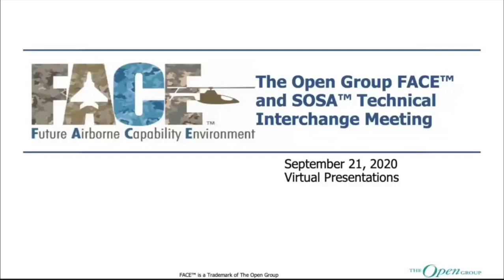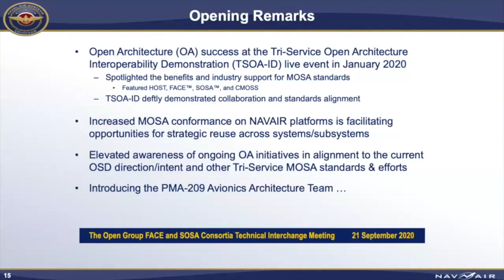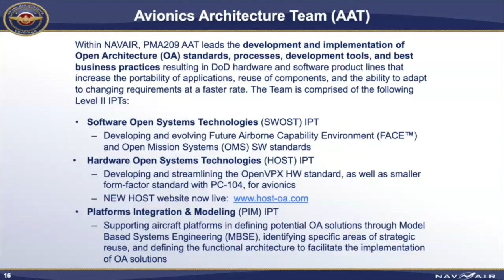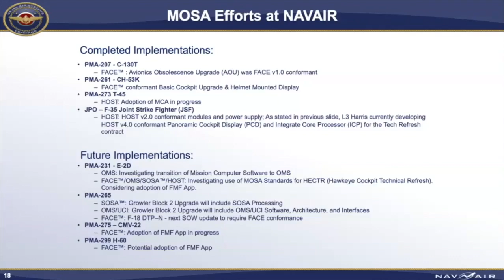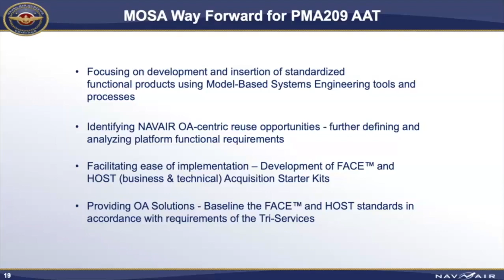TIM Opening Remarks by Capt. Margaret Wilson, NAVAIR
Open Architecture (OA) success at the Tri-Service Open Architecture Interoperability Demonstration (TSOA-ID) in January 2020
- Spotlighted the benefits and industry support for MOSA standards. Modular Open Systems Approach (MOSA) is an integrated business and technical strategy for the assessment and implementation of open systems in the DoD...a key to the design of open systems is the use of open standards.
- TSOA-ID deftly demonstrated collaboration and standards alignment

Increased MOSA conformance on NAVAIR platforms is facilitating opportunities for strategic reuse across systems/subsystems.
Elevated awareness of ongoing OA initiatives in alignment to the current OSD direction/intent and other Tri-Service MOSA standards & efforts

Introducing the PMA-209 Avionics Architecture Team (AAT)
Within NAVAIR, PMA209 AAT leads the development and implementation of Open Architecture (OA) standards, processes, development tools, and best business practices resulting in DoD hardware and software product lines that increase the portability of applications, reuse of components, and the ability to adapt to changing requirements at a faster rate. The Team is comprised of the following Level II IPTs:

Software Open Systems Technologies (SWOST) IPT
- Developing and evolving Future Airborne Capability Environment™ (FACE) and Open Mission Systems (OMS) SW standards.

- Developing and streamlining the OpenVPX HW standard, as well as smaller form-factor standard with PC-104, for avionics.

Platforms Integration & Modeling (PIM) IPT
- Supporting aircraft platforms in defining potential OA solutions through Model-Based Systems Engineering (MBSE), identifying specific areas of strategic reuse, and defining the functional architecture to facilitate the implementation of OA solutions.

Avionics Architecture Team External Support / Relationships
MOSA Efforts at NAVAIR
MOSA Way Forward for PMA209 Avionics Architecture Team
MOSA Standards Quick View
Speaker: Capt. Margaret Wilson assumed command of the Air Combat Electronics program office (PMA-209) in May 2020.

Wilson graduated with distinction from the U.S. Naval Academy in 1996 with a bachelor of science degree in aeronautical engineering. She was selected for the Voluntary Graduate Education Program and earned a master of science degree in aeronautical engineering from the University of Maryland in December 1996.

Following flight training and designation as a naval aviator in 1998, her first fleet assignment was to Helicopter Anti-Submarine Squadron Fifteen (HS-15),where she completed two deployments aboard the USS George Washington (CVN-73) in support of Operations Southern Watch and Enduring Freedom.

Wilson graduated from the U.S. Naval Test Pilot School in 2003 and was assigned to Rotary Wing Aircraft Test Squadron (HX-21) as the MH-60R deputy flight test director for Undersea Warfare.

She reported to Commander, U.S. Naval Forces Europe and Commander, Sixth Fleet in October 2005.  She served as the West and Central Africa strategy and policy officer, focused on improving maritime safety and security in the Gulf of Guinea region.

In 2007, Wilson became a department head with HS-6 where she served as the as the safety and standardization officer, administrative officer, and maintenance officer, completing two deployments aboard the USS Nimitz (CVN-68).

Following her department head tour, she transferred to U.S. Africa Command and served as a joint planning team lead for the Standing Joint Force

Headquarters. In 2011, she led the humanitarian assistance effort for Operation Odyssey Dawn.

In 2012, Wilson became the executive officer and ultimately the commanding officer of Helicopter Sea Combat Squadron Seven (HSC-7). During her tenure, the squadron deployed aboard the USS Harry S Truman (CVN-75) in support of Operation Enduring Freedom.

Following her command tour, she reported to the H-60 Multi-Mission Helicopters program office (PMA-299) as the Air Vehicle and Production Integrated Product Team (IPT) lead and then as the H-60 In-Service IPT co-lead.

In 2018, Wilson led the NAVAIR Cyber Warfare Detachment as the military director, focusing on improving the cyber resiliency and readiness of naval aircraft. Wilson then served as the Ship Air Traffic Management deputy program manager for Naval Air Traffic Management Systems (PMA-213).

Wilson accumulated over 3,100 flight hours in over 35 different aircraft. Her decorations include one Department of Defense Meritorious Service medal, three Meritorious Service awards, and numerous campaign, unit, and personal awards.